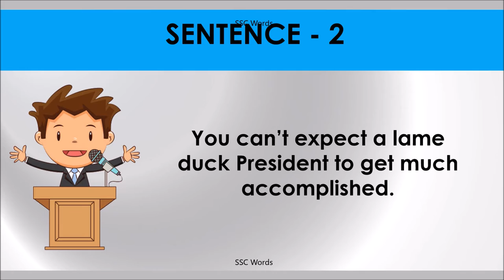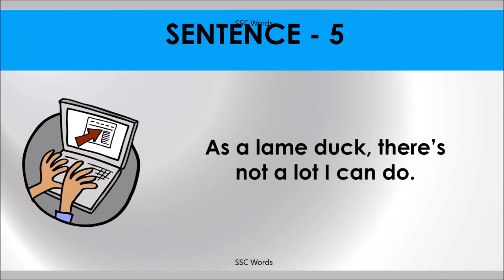LAME DUCK Idiom 1247 # Meaning and five sentences # SSC Words